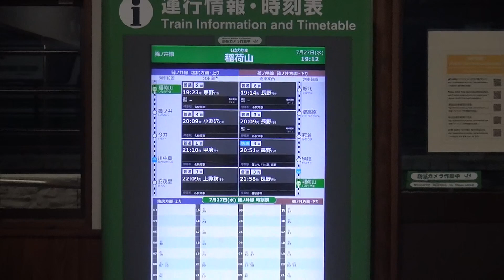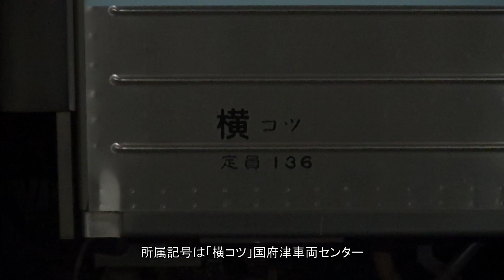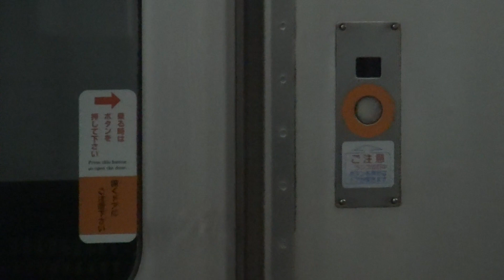EF64-1030に引かれ、郡山へ行かずに長野県へ初めて来た、相模線205系500番台R6編成+R9編成、配給輸送列車。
令和4年7月27日(水)夜、相模線205系500番台R6編成とR9編成が、長野県初となる配給輸送として、EF64-1030牽引で運ばれました。
篠ノ井線稲荷山駅では、上り列車と行き違いのため運転停車を行い、数十分間、停車していました。
なお、長野総合車両センターにて、廃車に伴う作業が行われる事と思われます。